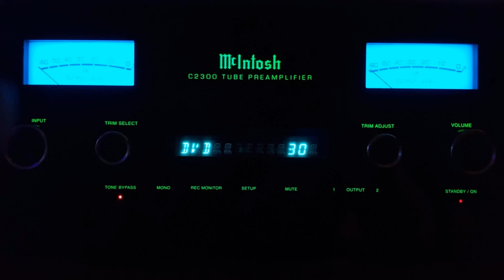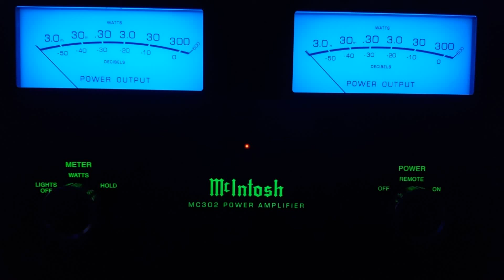SteelHeart - She's Gone